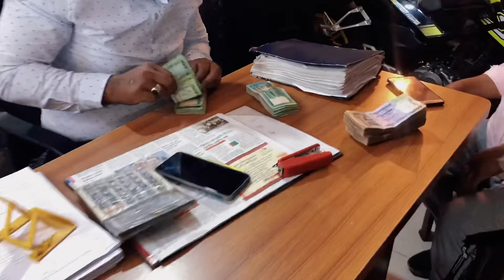I bought a new bike। নতুন বাইক কিনলাম। Danish gesan